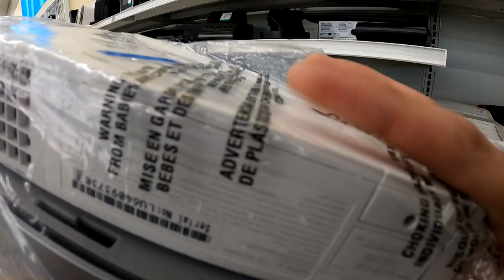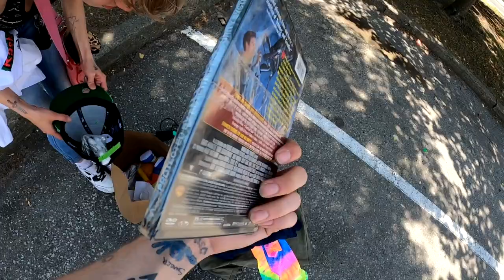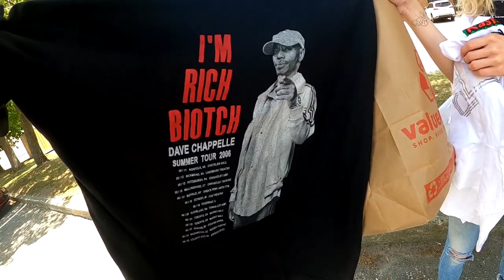VINTAGE T-SHIRT GRAIL FOUND AT THE THRIFT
follow all of these today